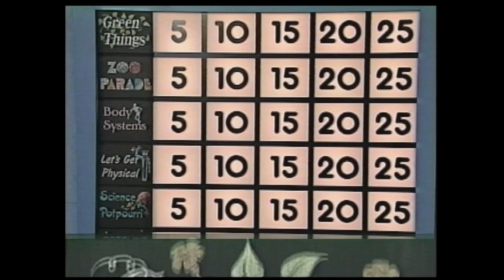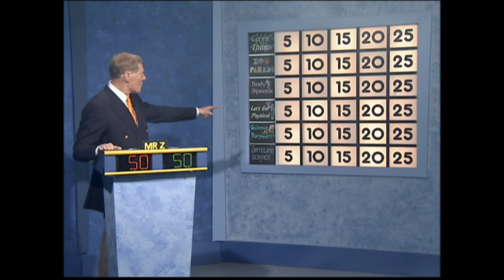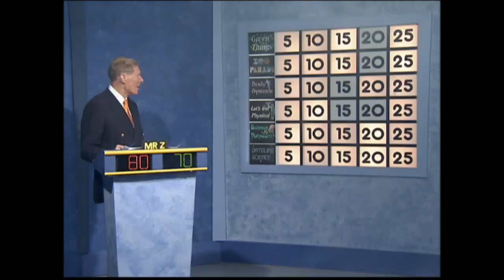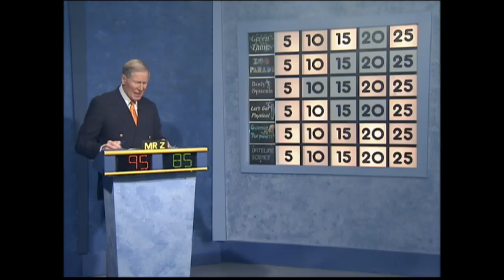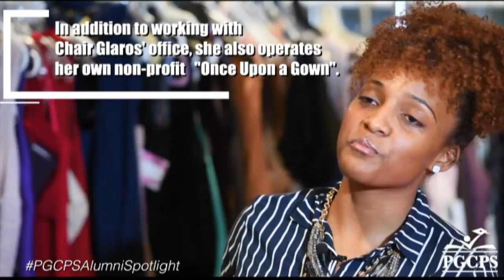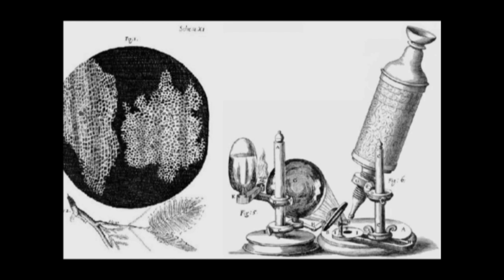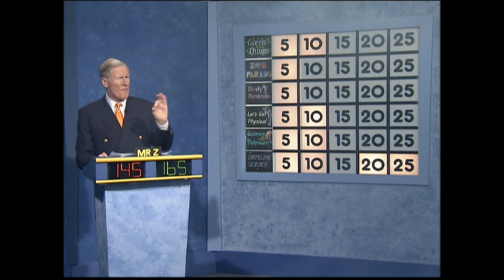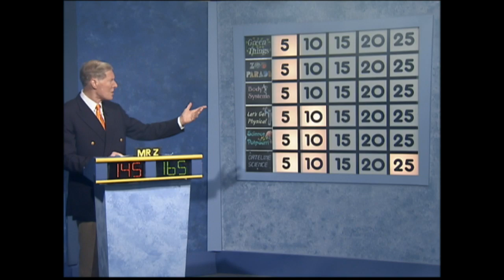Welcome to Round 3 on Science Bowl! Longfields vs. Tulip Grove